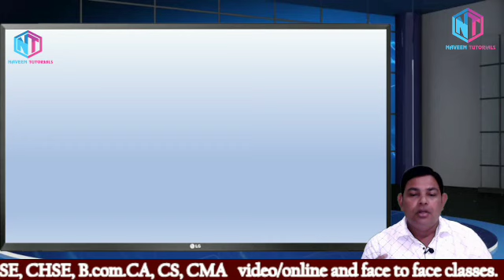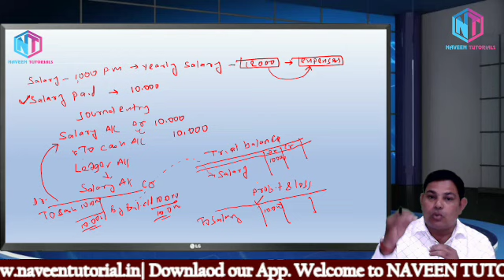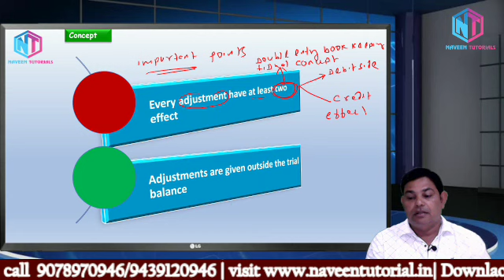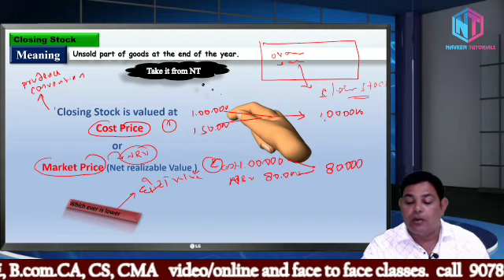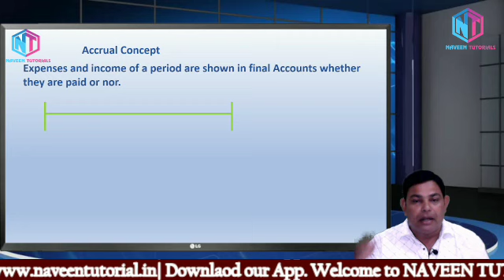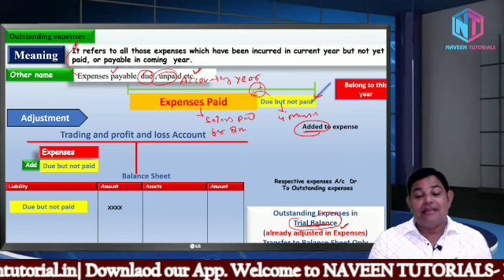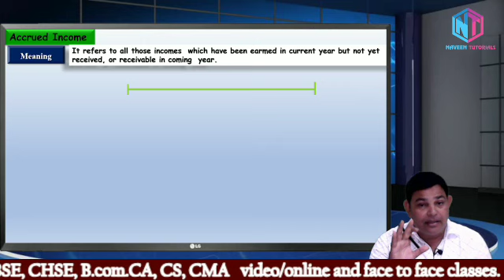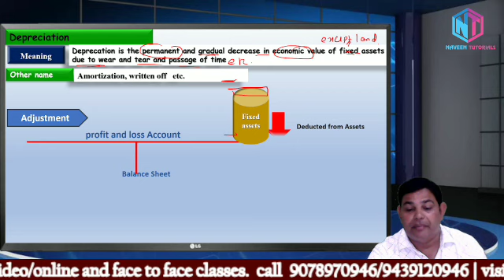Financial statement with adjustment or adjustment in Final account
In this video we have discussed most important adjustment with example their effect in Final account as well as adjusting entries. This is useful for 11th CBSE, CHSE second year, B.com , BBA, CA foundation, CS Foundation,
Financial statements with adjustments | class - 11 | Accounts
These are first 6 adjustments of the chapter next adjustments coming in next chapter.
Keep showering the love
CA. Naveen kumar Tiwari ❤️

Facebook : CA. Naveen Tiwari/ NAVEEN TUTORIALS